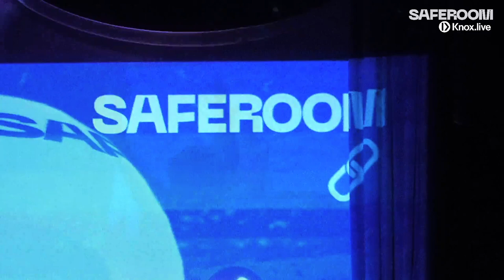028 Saferoom 01/04/2022 ft. Bodywork Takeover!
00:00:00 MADAMi
01:00:00 Tangela
02:25:30 Alex Dowsing
03:27:45 Cassette b2b Caleb Jackson

Brought to you from an underground room in the Sydney CBD, SAFEROOM livestreams fresh DJ sets to pave a way through lockdowns, restrictions and the ‘new normal’. Live stream straight to your TV, Computer, Phone or 5G implant. Who says the apocalypse doesn’t know how to party?